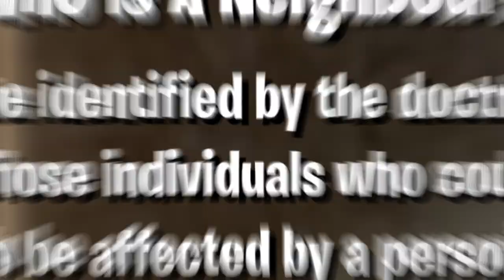Donoghue Vs Stevenson | Ginger Beer Case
Donoghue Vs Stevenson  Case

Donoghue claimed  that Stevenson had a duty of care to the people who would drink his ginger beer to have a reliable mechanism in place to clean the bottle and keep snails out of it. Stevenson insisted that none of his bottles contained snails and claimed that Donoghue's health issues were a result of her own poor health. He maintained that the allegations were unfounded, he did not injure Donoghue, and the amount of damages sought was unreasonable. The case was originally tried in front of Lord Moncrieff in the Court of Sessions' Outer House. Due to his lack of a contractual arrangement with Donoghue, the café owner was first listed as a defendant in this case but then removed.

Lord Moncrieff rejected the reasoning and the case law that said there had to be a contract between the parties in order for carelessness in the preparation of commodities for consumption to give rise to liability. The principle was limited, according to him.

Stevenson filed an appeal with the Inner House of the Court of Sessions, which was presided over by four justices who had heard the Mullen v. AG Barr & Co Ltd case, where it was determined that the absence of a contractual connection precluded the emergence of any duty of care. As a result, the majority of the justices decided to grant the appeal, with Lord Hunter once more dissenting.

.Donoghue made a House of Lords petition. Lord Atkin, Lord Thankerton, Lord Tomlin, Lord Buckmaster, and Lord MacMillan were the judges who heard her appeal. Because the bottles the ginger beers arrived in could not be scrutinised and because they were intended for consumption by people, Donoghue's Attorney said Stevenson had a duty of care that was independent of the terms of the contract.

According to Stevenson's attorney, it is established law in England and Scotland that manufacturers have no obligation to third parties with whom they do not have a direct contractual relationship.

They claimed that the ginger beer was not inherently harmful and that the defendant, Stevenson, was unaware that the beverage was hazardous, so negating the exclusions made in English and Scottish statutes.Though not unanimously, the House of Lords supported Donoghue.

The case was significant, in Lord Atkin's opinion, because of the impact on public health that the outcome would have. According to him, the moral requirement to love one's neighbour or in-law emerges as the requirement to exercise caution to avoid doing harm to one's neighbour.

He says that care must be taken, and such care must be reasonable, in order not to put one’s neighbour in danger or cause one’s neighbour an injury that is foreseeable. He defined a neighbour as one who will be directly affected by one’s action or omission so much so that one has to put such a person in his contemplation while he does such action or makes such omission.

CHAPTERS

0:00 - INTRO
0:26 - Facts Of The Case
1:10 - Legal Scenario and Issues
2:32 - Judgment

📜 Suggested Books 📜

📚CLAT LL.B. (Undergraduate)